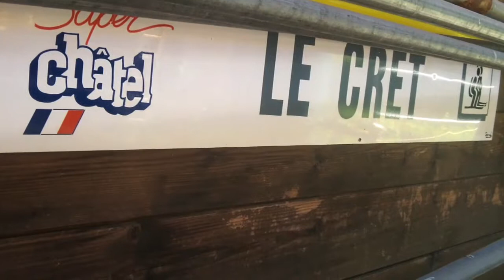JT RMTV - Edition du 08/12/13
Edition du 08/12/13 présenté par Romain Grosjean.
Les titres :

Les Chantiers :
- Construction du Télésiège Pinces Fixes 4 places des Bâches/Nant-Rouge (Crest-Voland, France)

- Télésiège Pinces Fixes 2 places du « Crêt » (Châtel, France)

Les Projets :
- Remplacement du Télésiège Pinces Fixes 3 places du « Chantel » par deux téléportés (Les Arcs)